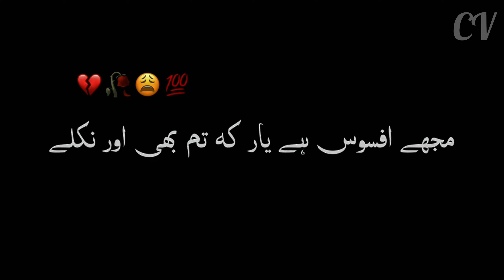Tumhen Dil Mein basaya Tha _ black screen status _ black screen status Urdu poetry